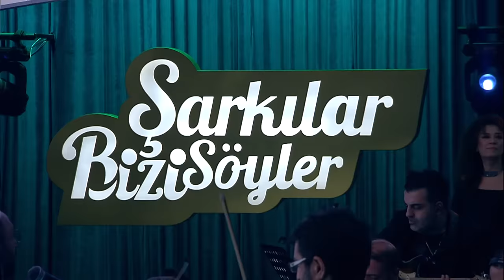Hüsnü Şenlendirici - GAMZEDEYİM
ŞARKILAR BİZİ SÖYLER’DE “ TÜRKÜLERLE MUHABBET ”…

2 SES, 1 NEFES… Türk müziğinin iki başarılı yorumcusu Sibel Can ve Hakan Altun ile ünlü klarnet virtüözü Hüsnü Şenlendirici’yi aynı sahnede bir araya getiren müzik programı “Şarkılar Bizi Söyler” izleyicisiyle buluşuyor.

Sibel Can, Hakan Altun ve Hüsnü Şenlendirici’nin bu haftaki konukları ; Belkıs Akkale, Sevcan Orhan, Erdal Erzincan